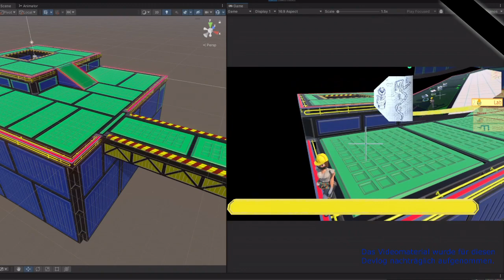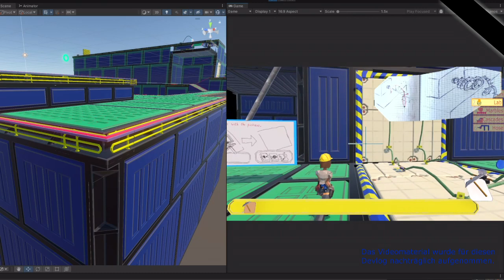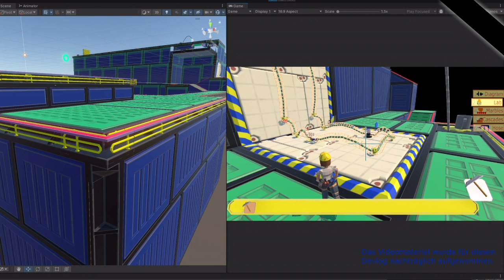devlog 08 electricity visualizing game